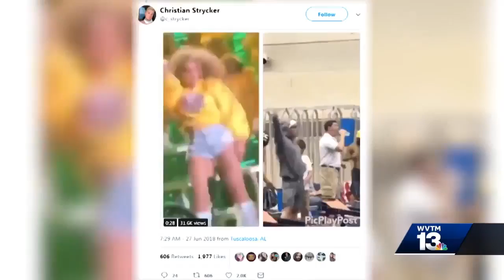Alabama swimmer makes splash with Beyonce dance moves